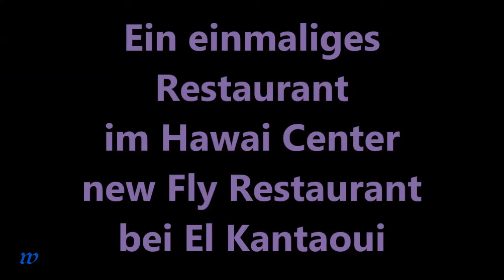Tunesien * El Kanthoui * Hawai Center * Flugzeugrestaurant * 2015